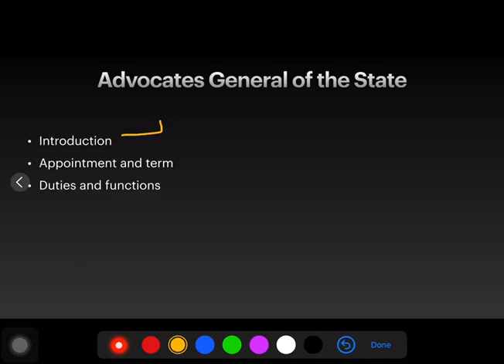INDIAN POLITY.. CONSTITUTIONAL BODIES.. ADVOCATE GENERAL OF THE STATE... M LAXMIKANTH.. CHAPTER 47